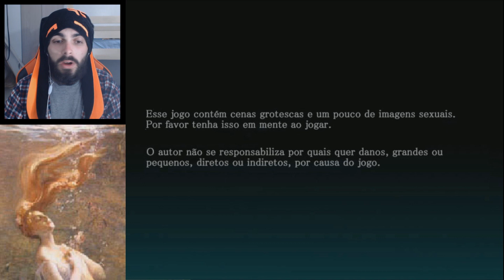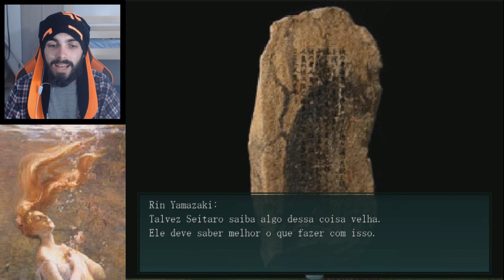A LENDA DA SEREIA DO PÂNTANO - A SEREIA DO PÂNTANO (PT-BR) #1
A Sereia do Pântano ou Mermaid Swamp é um jogo de RPG de terror em que um grupo de jovens tem o carro quebrado e se abriga numa mansão de um velho. Mas no entanto, o mistério e a lenda de uma sereia que tornou-se um monstro, vem cada vez mais à tona e a lenda da sereia do pântano ganha mais vida nesse jogo de Wolf RPG Editor, onde a Sereia é a grande inimiga.